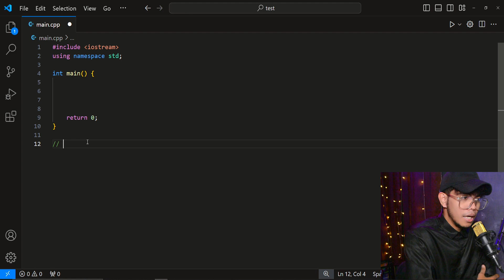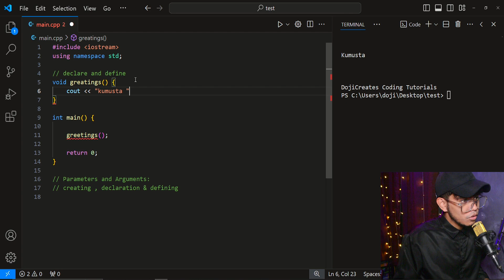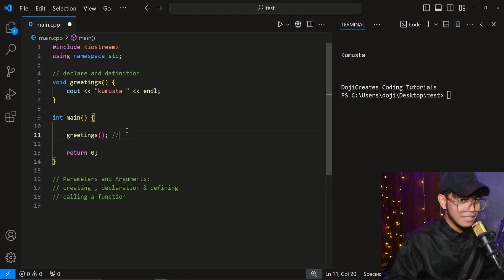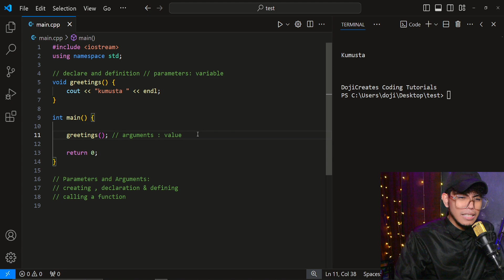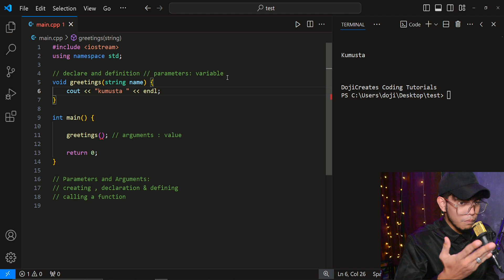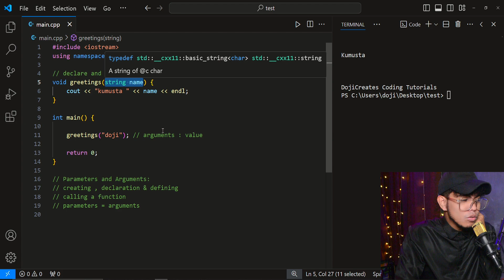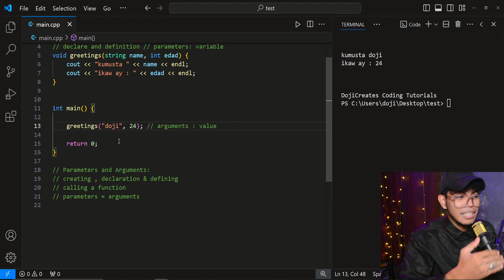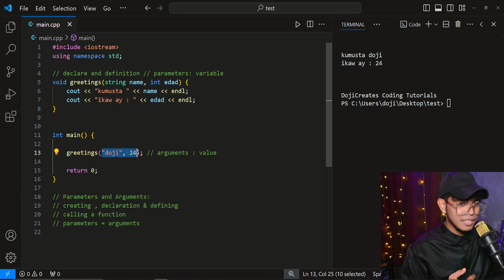PARAMETERS AND ARGUMENTS - C++ LESSON 27 | INTRODUCTION TO CODING AND PROGRAMMING TAGALOG TUTORIALS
Before you click, Gusto ko lang sabihin na pag nag avail kayo, sesendan namin kayo ng Download Link.
Parang tip nyo na po samin for our effort on creating and producing informative videos.
Hindi naman po maganda na tanggap lang kami, kaya we spend a little more effort to give something in return.
This will help you more navigating your journey into the fundamentals of coding.

Again, sa pag watch and like palang po ng video nato ay natulungan nyo na po kami.
Salamat po at we will do our best to continue to provide valuable content that may help spark a hope of light na malay mo maging calling natin ang programming not just in career but also as passion. Thank you so much and continue learning.  - doji
. - . Personal Channel:  @dojidoes

Dojicreates is a content creator focused on coding and programming, particularly based on the Philippines.

Hi, Its me Dojicreates! In this comprehensive tutorial, we dive deep into the world of coding and programming. Whether you're a complete beginner or looking to brush up on your skills, this video is perfect for you. We cover everything from basic syntax to advanced concepts, ensuring you gain a solid foundation in programming.

In this video, you will learn:
- Introduction to coding and programming languages
- Understanding variables, data types, and operators
- Mastering control flow with if, else, and switch statements
- Implementing loops: for, while, and do-while
- Creating and using functions and function overloading
- Working with arrays and strings
- Understanding pointers and references
- Building classes and objects
- Utilizing constructors and destructors
- Basic file handling (input/output)
- coding tutorial
- coding basics
- programming tutorial
- beginner programming tutorial
- coding lessons
- learn programming
- step-by-step coding
- programming basics
- coding for beginners
- programming 101
- coding introduction
- beginner coding
- programming fundamentals
- Tagalog Coding Tutorials
- Coding Tutorial In Tagalog